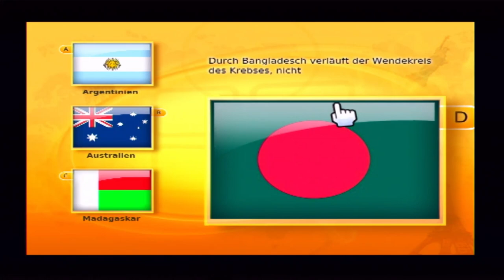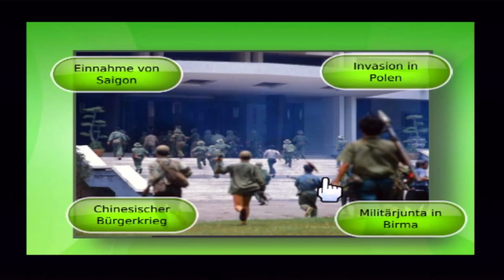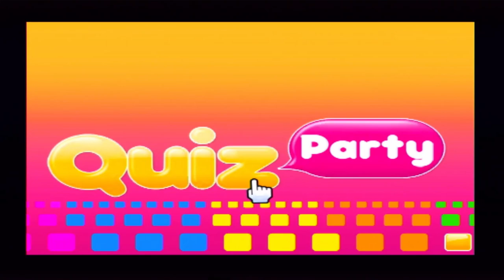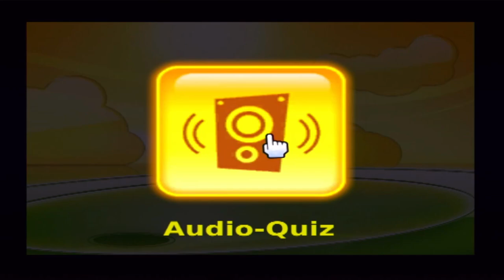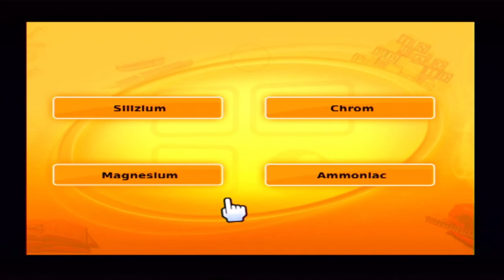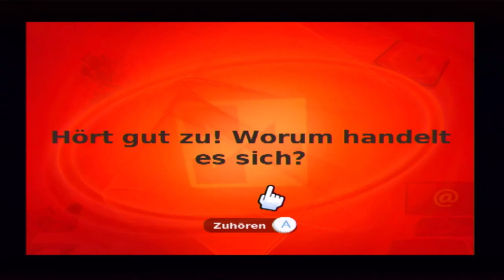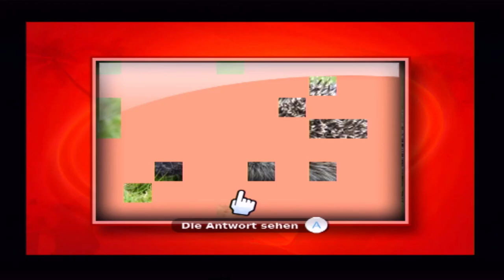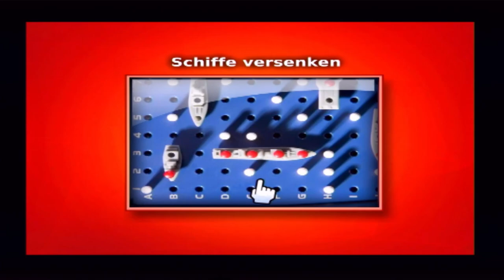Wii Quiz Party (Part IX) | Nintendo Wii [2012] | Gameplay [DE/Deutsch]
Die Nachfrage nach weiteren Parts von Wii Quiz Party ist ungebrochen! Und deshalb gibt's einen ganz frischen Part!

Starte direkt mit dem Quiz: 2:20

▬▬▬▬▬▬▬▬▬▬▬ nameurgame FORMATE ▬▬▬▬▬▬▬▬▬▬▬▬▬▬
► You-Say-I-Play: Ich spiele eure Requests (Setups/Challenges/Spiele)
► You-Play-I-Say: Ich kommentiere/analysiere euer Game bzw. Replay
► Watch 'n' Learn: Tutorials von (meist eigenen) Replays
► Walkthroughs: Ich spiele ein Spiel komplett durch
► First Play Series: Ich spiele und kommentiere ein Game zum allerersten Mal

▬▬▬▬▬▬▬▬▬▬▬ Mein Setup ▬▬▬▬▬▬▬▬▬▬▬▬▬▬
CPU: Intel i7 12700K
GPU: Zotac RTX 3080
RAM: Crucial 48 GB RAM
Maus: Razer Viper Mini
Bungee: KLIM Bungee
Mat: HP Omen 100
Keyboard: Sharkoon Skiller SGK4
Headset: CoolerMaster CH321
Stands: Gravity
Mic: elgato Wave DX
Interface: TC Helicon Go XLR Mini
In-Ears: Shure SE215
Streaming-/Recording: elgato 4K60 Pro MK.II
Monitor 1: MSI Optix MAG271CQR @ 144 HZ (WQHD)
Monitor 2: Samsung U28E590D @ 60 HZ (UHD)
Monitor 3: iiyama ProLite T2452 MTS @ 60 HZ (FHD)